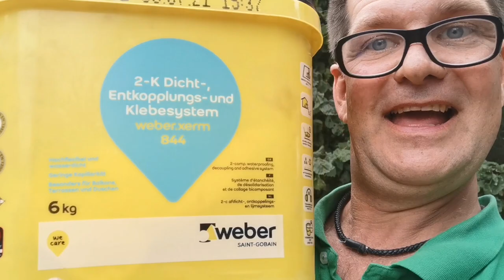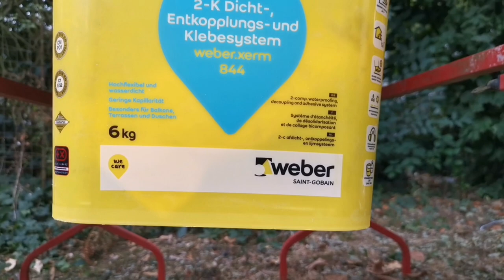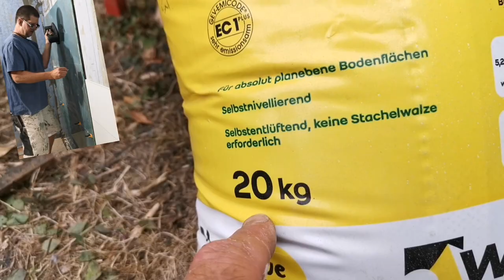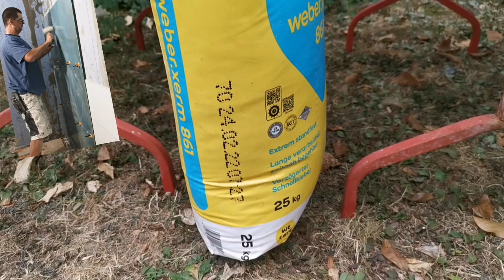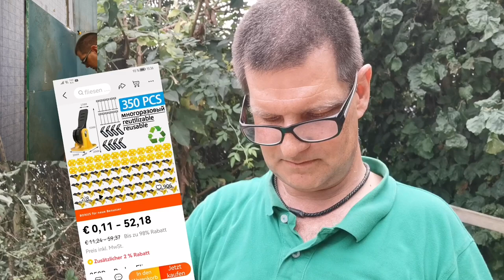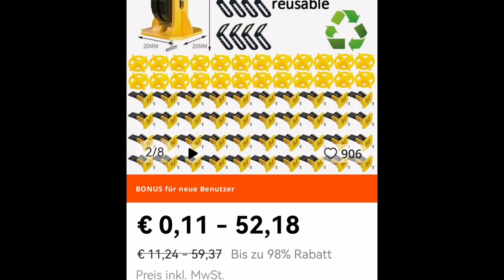Fliesen Gerade verlegen schneller einfacher sicherer? Nivelliersystem Neuheiten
Was kann eine weiterentwicklung vom Nivelliersystem, um Platten, schnell Präzise, und ebenflächig, Ebenmässig verlegen zu können.
Wie viel Druck, kann so ein kleines Teil aufbringen, um die Platten in den Verlegemörtel, Kleber, zu drücken.
Dazu bedienen wir uns mal Produkte der Firma Weber
Merci dafür